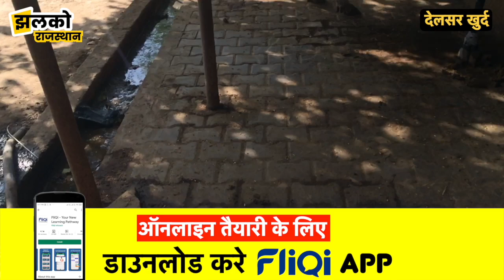राजस्थान के किसान ने देशी खाद से छापे लाखों, बताया खाद बनाने का राज ~ Rajasthan News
Produced By: Jhalko Rajasthan
Edited By: Champalal
Reported By : Khushbu
Cameraman :